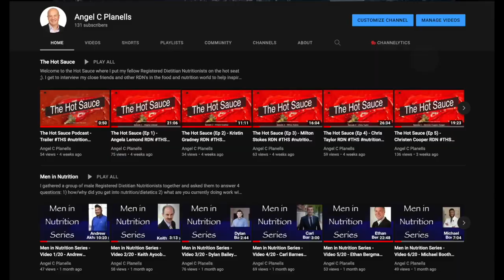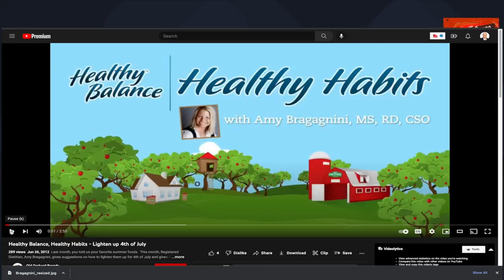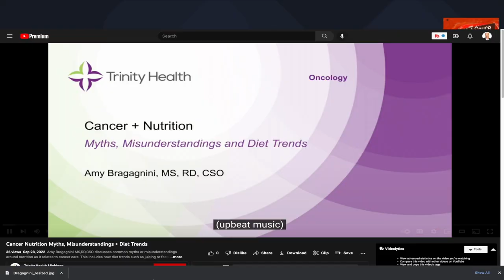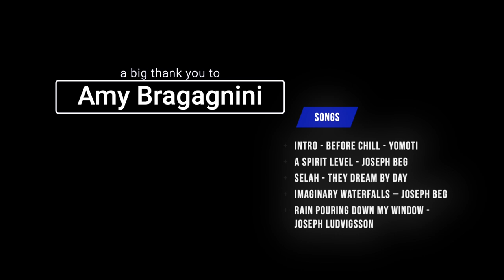The Hot Sauce (Ep 12) - Amy Bragagnini RDN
Episode 12 of the Hot Sauce features Amy Bragagnini, a fellow media spokesperson (1st term) and Registered Dietitian that works at Trinity Health Lacks  Cancer Center in Grand Rapids, Michigan.

IIntro song – Before Chill – Yomoti
A spirit level – Joseph Beg
Selah – They dream by day
Imaginary Waterfalls – Joseph Beg
Rain Pouring Down My Window – Magnus Ludvigsson
Faded – Ooyy